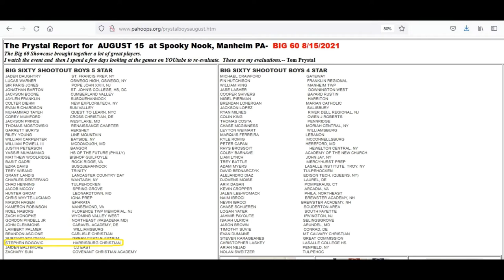Stephen Bogovic IV - Class of 2023 6'1 175 Guard (PA Big 60)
Stephen Bogovic IV - Class of 2023 6'1 175 Guard
PA Big 60 Event at Spooky Nook August 2021